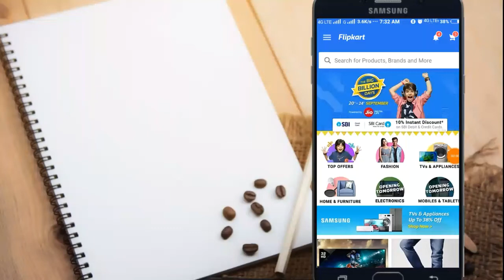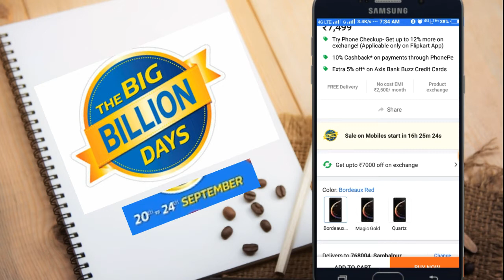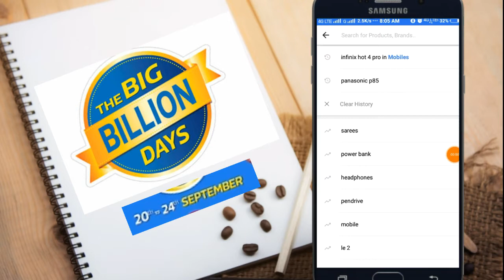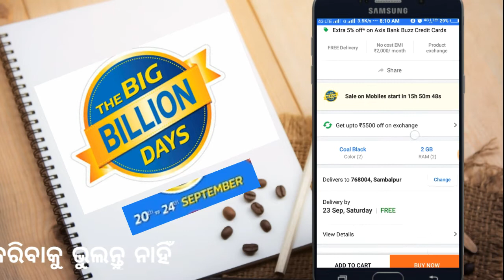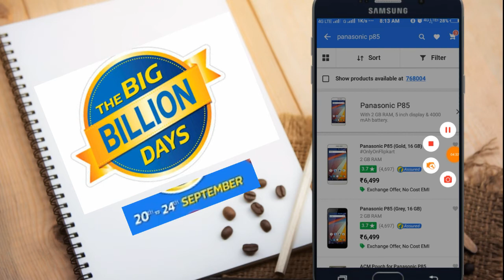Odia ll flipkart ର ସବୁଠାରୁ ଜବରଦସ୍ତ ମୋବାଇଲ ଅଫର୍ ll big billion day on flipkart by need4all.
Big billion day on flipkart.
Great indian sale on amazon.

Panasonic p85
infinix hot 4

samsung on 8 on amazon